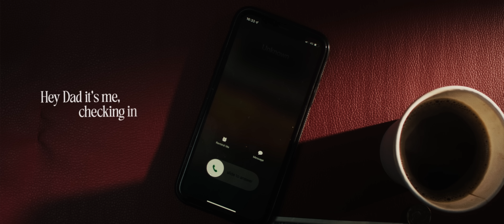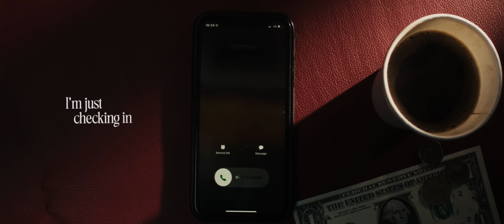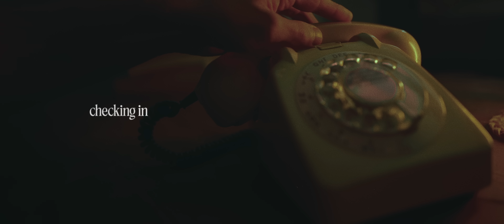for KING + COUNTRY & Lee Brice | Checking In (Official Lyric Video)